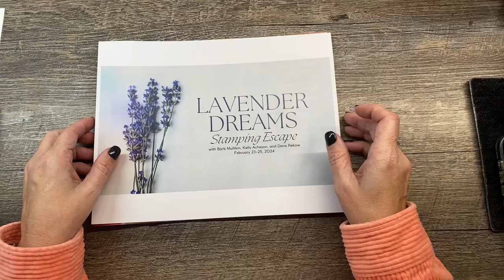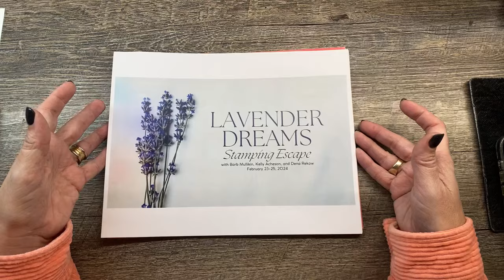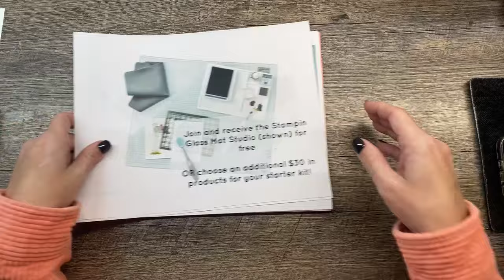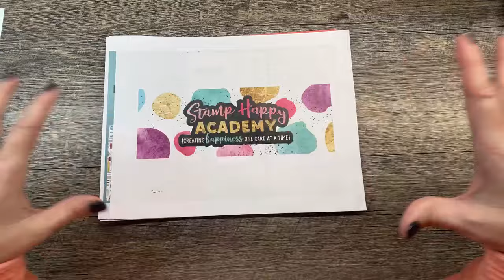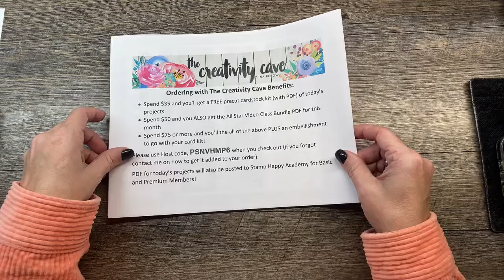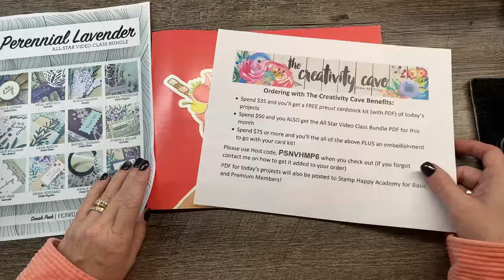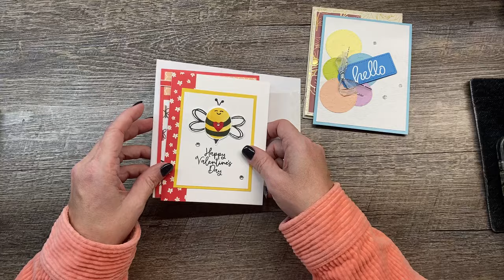Feb 19, 2024 LIVE with The Creativity Cave!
and earn fun rewards!
Spend $35 or more and you'll get the a PDF with today's projects plus a precut cardstock kit for TODAY's Projects sent to you for FREE!
Spend $50+ you'll get the Perennial Lavender All Star Video Class Bundle PDF ($15 value FREE) PLUS the card Kit
Spend $75 or more and you'll get the card kit, The All Star PDF PLUS an embellishment added to the above!  You will have through Sunday March 3rd to place your order!
***YOU MUST USE HOST CODE, PSNVHMP6 to receive these gifts*** Orders placed after March 3rd will receive next week's projects!

You can purchase the Perennial Lavender All Star Video Class Bundle for $15

💻Blog Post for this project with complete list of supplies for this project

🌺Totally Tools Online Class: 9 fabulous projects featuring the Totally Tools Bundle and DSP Register

🌺March's Sunshine and Creativity Delivered Subscription Box is Sympathy and Thinking of You Cards.

🎁Want your products at a discount? Check out the details here: When you purchase the Starter Kit, you'll get $125 in products for just $99 plus tax and you can enjoy a discount off your supplies!
Ready?

🍭Supplies for this project:
Supplies
• Nature's Sweetness 12" X 12" (30.5 X 30.5 Cm) Specialty Designer Series Paper [162616]

Or click on the links below to shop--remember when you shop with The Creativity Cave, you'll become a VIP Rewards member! Details on my blog. All orders of $50 or more will receive the Current All Star Tutorial PDF from me or you can purchase it for $15 (instant download)